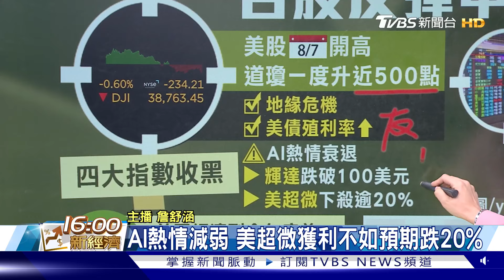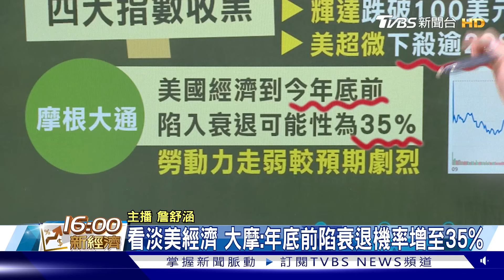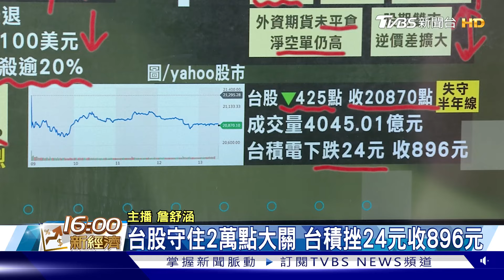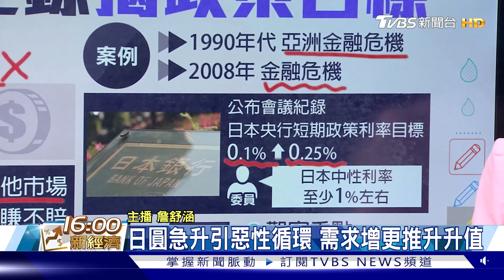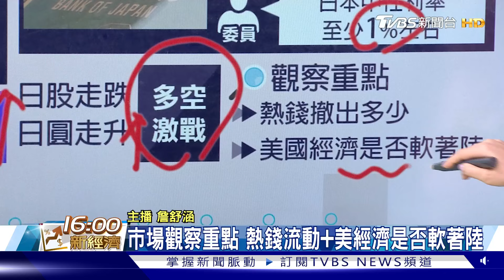美股震盪700點 輝達跌破百元 日圓套利失靈 日銀曝政策目標【TVBS說新聞】20240808@TVBSNEWS01